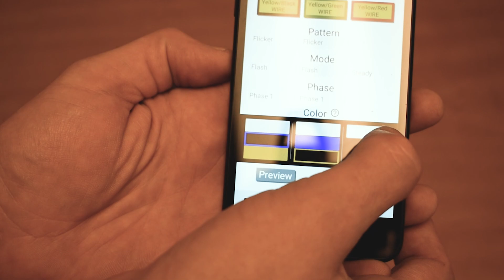MicroStar LED Light - Worldwide Equipment Sales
MicroStar LED Light

Ultra Thin profile
Tri-Color eighteen super bright Star Generation V LEDs
Eighteen different selectable flash patterns in either of two phases
Built in ambient light sensor for optional Auto dim
Programmable cruise mode (dim steady burn that is overridden by all other modes)
Programmable steady burn mode for any color(s)
Current limit protection over entire operating voltage
Three independent enable lines, one for each color
Programmable options for each enable line include pattern, phase, multi-color activation, steady burn, and cruise
Easily programmed with your smartphone using our downloadable app or by using the included wires
S-Link System 2.0™ synchronizing capabilities with other Star LED units (up to 10 units)
Robust design utilizing a heavy duty die cast aluminium base
Can be mounted to just about any flat surface
Optional chrome or white bezels available